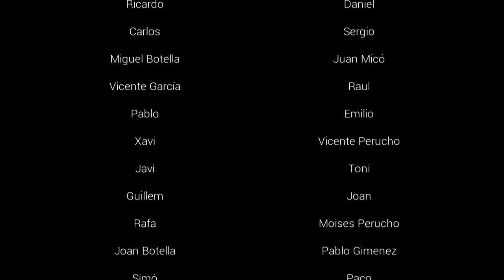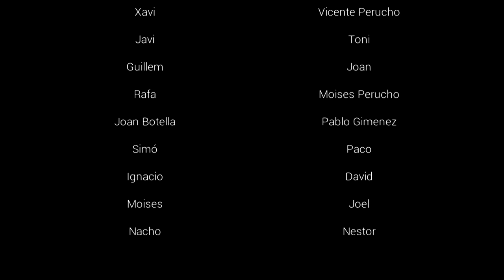Making Of Penya BTT Javalins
Making Of del calendario de la Penya BTT Javalins de Carcer, relaizado por Foto Estudio Montse.